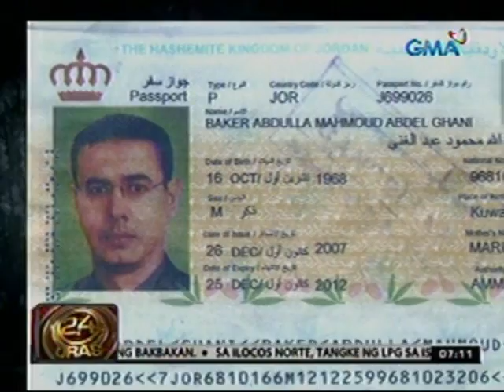24 Oras: Jordanian journalist at 2 Pinoy, hawak daw ngayon ng isang Abu Sayyaf sub-commander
24 Oras is GMA Network's flagship

Time) and on weekends at 5:30 PM.

For more videos from 24 Oras, visit